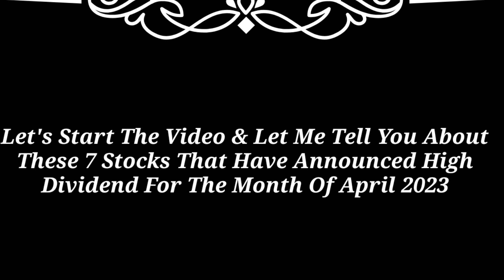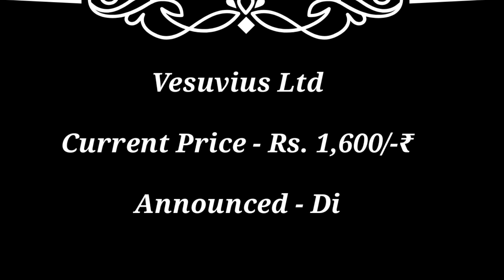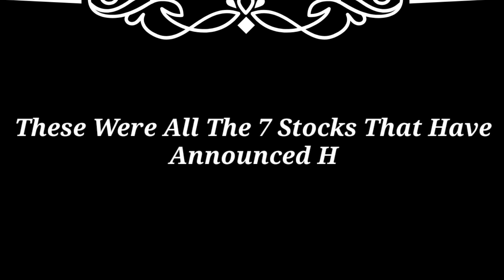April 2023 में ये 7 Stocks दे रहे हैं High Dividend BONUS With Ex Date's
split announcement in March 2023 March 2023 bonus Dhamaka 2023
upcoming Dividend

sail dividend 2023
sail dividend record date glenmark life sciences share news
glenmark life science dividend
styrenix Performance share dividend
styrenix performance record date sbi card share news today
sbi card dividend 2023
sbi card dividend date
aditya birla Sun life amc dividend aditya birla share news today
sprayking Agro Equipment share latest news sprayking Agro bonus 2023
brand concepts dividend 2023
brand concepts dividend news
sera investment share stock split 2023
sera investment stock split date